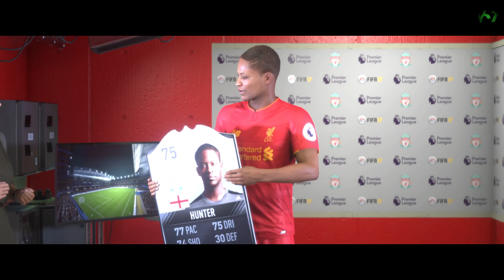Fifa 17 El camino parte 28 español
"Fifa 17 Español Walkthrough Part 1 Español"
"Fifa 17 Español Walkthrough Parte 1"